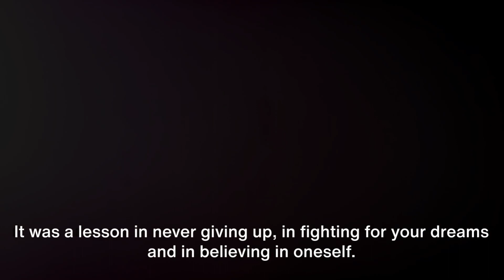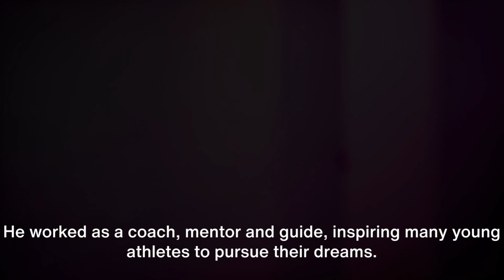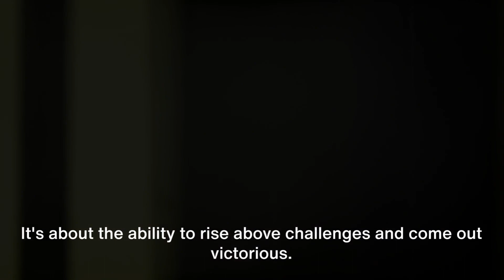The History Of Johnny Mize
More About Johnny Mize

johnny mize,
johnny mize hall of fame,
a johnny,
johnny mase picture,
johnny almost,
a johnny song,
johnny p no bounce me,
johnnie johnson johnnie b bad,
johnny bluth,
john h bracey,
johnny c's,
johnny cely,
johnny capps,
d johnny master,
e johnny,
johnny x johnny,
johnny emil,
johnny ezell,
johnny g johnny g,
johnny genius,
i johnny,
am i johnny,
johnny idc,
johnny rye,
johnny toma,
dj johnny exclusive,
dj johnny cee,
dj johnny,
k johnny,
k johnny montanez,
k'jon this time,
l johnny,
lil johnnie eke ami,
johnny lenz,
m johnny,
johnny nella,
johnny okay,
p johnny,
johnny phyfe,
r johnny,
s johnny,
johnny seawright,
shining its johnny,
johnny silvey,
johnny tez,
tm johnny,
johnny trey,
ua johnny,
v johnny,
johnny meets v,
johnny vito,
y johnny,
johnny reminisces,
johnny yau,
johnny valens,
johnny and jonie,
z filmu johnny,
johnny zev,
zero johnny jane,
johnny zell,
okay johnny teflon,
johnny one track minded,
johnny sirpilla,
00-johnny,
2 johnny,
2 johnny song,
2 johnny full movie,
johnny 2x,
johnny iii,
johnny fix,
johnny mills,
johnny mayes,
johnny millard,
johnny rips,
johnny joestar perfect rotation,
johnny joestar looking up,
johnny golden rotation,
johnny joestar part 7,
part 8 johnny joestar,
johnny joestar legs,
johnny alston,
johnny 92,
baseball,
baseball highlights,
baseball cards,
baseball songs,
baseball shorts,
baseball tiktok,
baseball walk up songs,
baseball fights,
baseball 9 hacks,
baseball asmr,
baseball anime,
baseball announcer says f word,
baseball aguilas vs licey,
baseball accessories,
baseball announcers laughing,
baseball announcer apology,
baseball astros,
baseball announcer hit by foul ball,
baseball all star game,
a baseball game,
a baseball song,
a baseball bat,
a baseball bat doesn't have a,
a baseball life,
a baseball is hit with a speed of 27.0m/s,
a baseball player,
a baseball movie,
a baseball field,
a baseball player catches a ball action reaction,
baseball bloopers,
baseball bits,
baseball bat tricks,
baseball boys,
baseball bats,
baseball best plays,
baseball bat choke,
baseball bros,
baseball bat trades,
b baseball and pokemon,
b baseball 9,
blippi baseball,
backyard baseball,
buy a boy a baseball,
best baseball walk up songs,
best baseball plays,
banana baseball,
break in baseball glove,
bat tricks baseball,
baseball cards opening,
baseball card pack opening,
baseball catcher,
baseball clash,
baseball choke,
baseball catch saves reporter,
baseball clips,
baseball choke bjj,
baseball card collector investor dealer,
college baseball,
curtis baseball,
cricket vs baseball,
college baseball highlights,
clemson baseball,
conan baseball,
chicken little baseball scene,
cocomelon baseball,
cap baseball,
cajunomics lsu baseball,
baseball drip,
espn2 baseball,
ejections in baseball,
espn baseball,
baseball funny moments,
baseball full game,
baseball for kids,
baseball fails,
baseball furies,
baseball for beginners,
baseball for dummies,
baseball fielding drills,
baseball funny,
foolish baseball,
fantasy baseball,
funny baseball moments,
fc baseball,
florida gators baseball,
fastest baseball pitch,
florida baseball,
frog baseball,
funny baseball videos,
funny walk up songs for baseball,
baseball games,
baseball gloves,
baseball games 2023 full game,
baseball glove king,
baseball glove break in,
baseball glove collection,
baseball home runs,
baseball hits bird,
baseball hype songs,
baseball hitting drills,
baseball hype video,
baseball highlights with music,
baseball hitting tips,
baseball hits camera,
how to play baseball,
how to break in a baseball glove,
how to pitch a baseball,
how to throw a baseball,
have you seen my baseball,
high school baseball,
how to hit a baseball,
how to swing a baseball bat correctly,
highlights baseball,
hacks for baseball 9,
baseball is dead,
baseball injuries,
baseball injuries 2022,
baseball isn't real,
baseball in japan,
baseball infield drills,
baseball is dead podcast,
baseball imperialism,
baseball interview golf,
baseball injuries head,
impractical jokers baseball,
imaxx plays baseball 9,
img academy baseball,
infield drills baseball,
iowa baseball,
indian baseball team,
invincible baseball,
india baseball,
interview baseball catch,
injuries in baseball,
baseball jumpscare,
baseball jackboy,
baseball jersey outfit,
baseball jersey,
baseball japan,
baseball jacket,
baseball jujutsu kaisen,
baseball jomboy,
baseball jersey sizing,
baseball jumpscare video,
jm baseball,
jayfish baseball 9,
japanese baseball,
jerma baseball,
jujutsu kaisen baseball,
jeffy plays baseball,
japan vs usa baseball,
jackson holliday baseball,
jomboy media baseball,
juco baseball,
baseball kids,
baseball knuckleball,
baseball ken burns,
baseball kills bird,
baseball kids movie,
baseball kickstart my heart,
baseball karma,
baseball kick catcher